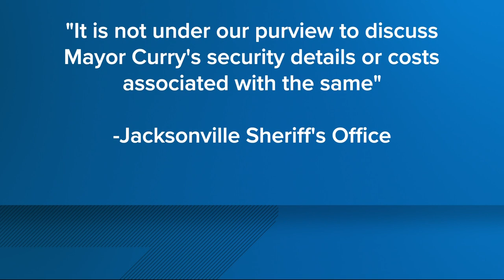Jacksonville Mayor Lenny Curry's office struck by bullets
The Jacksonville Sheriff's Office says it cannot discuss security details with the media.